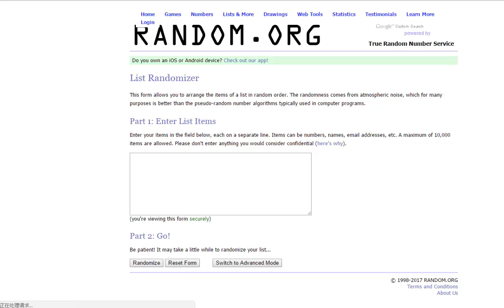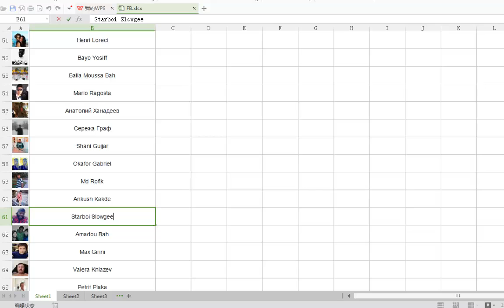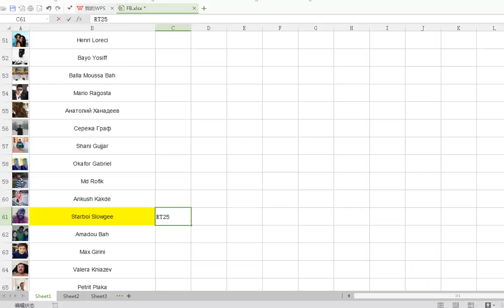Retevis Facebook Giveaway Activity Winners